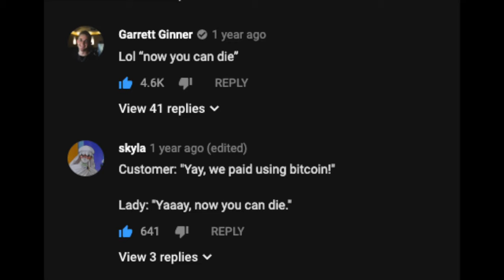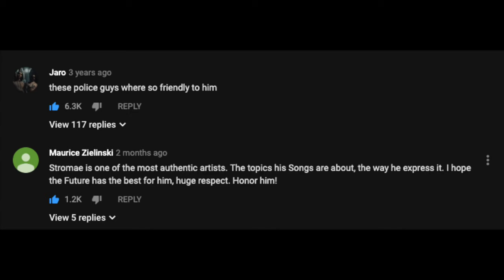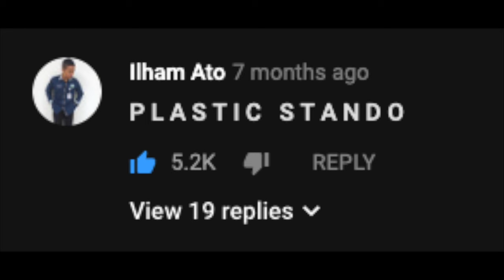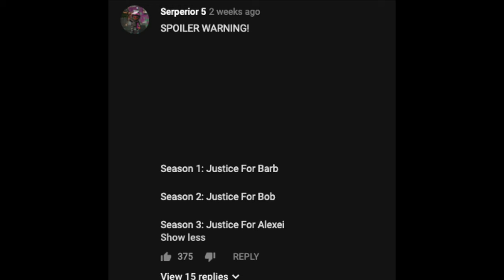Aversation, うんこ ばくだん, Acoustic Mirrors [A Screenshots Compilation] [Moribund Institute]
Album:  "From earth to the moon"
Artist:  "悲しい ANDROID - APARTMENT¶"
Track 8: "We never be the same"  [04:13]